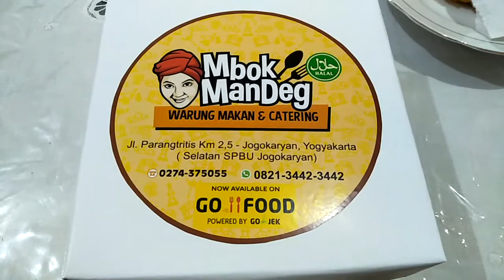Nasi Kotak dari Mbok Mandeg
Banyak turis lokal maupun mancanegara yang telah mencoba menyantap menu di sini dan yang paling mereka cari adalah gurih serta nikmatnya Gudeg Basah MBOK MANDEG.

Rasa ayam kampung yang berlumur kuah areh serasa nikmat hingga ke tulang.

Krecek yang mempunyai rasa yang pedas serta nasinya yang hangat dan pulen akan membuat selera makan anda terpuaskan.

Selain itu disini juga menyediakan banyak menu unggulan diantaranya, Nasi Jambal khas sunda, Soto betawi,

Nasi campur khas bali, Soto banjar, aneka penyetan dan banyak lagi menu masakan nusantara lain yang tak kalah lezatnya.

Tak lengkap rasanya menikmati istimewanya Yogyakarta tanpa merasakan kelezatan masakan tradisional khas MBOK MANDEG.

Kelezatan yang akan mengantar kita ke zaman keemasan Pulau Jawa. Alamat di jl Parangtritis km 2,5 Yogyakarta, Telp 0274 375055 atau wa 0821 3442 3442